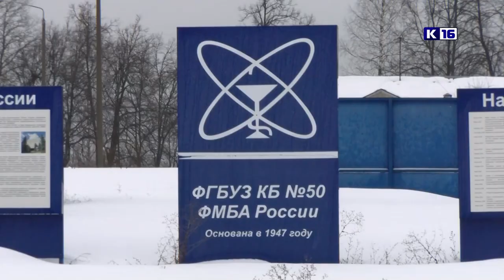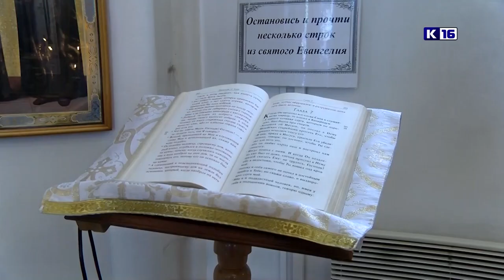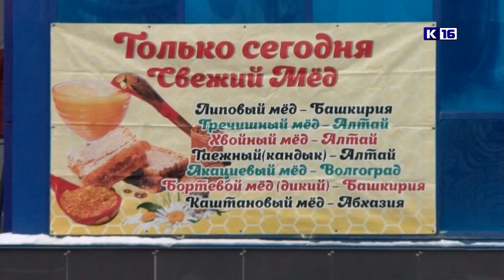Новости Сарова 13.01.2023